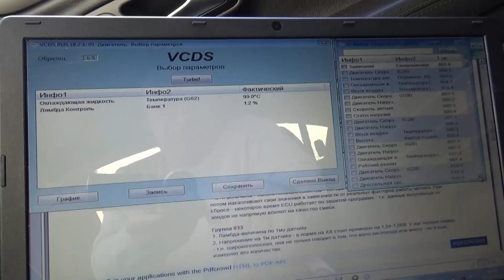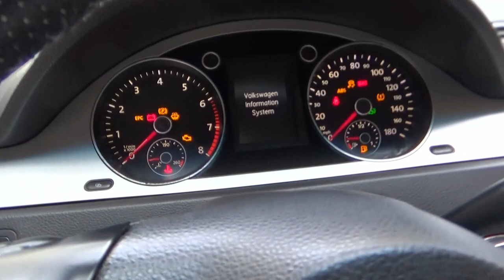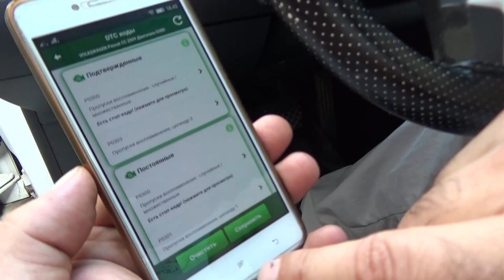Пропуски в цилиндрах. Поиск неисправности - причина подсос воздуха. устранение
Пропуски воспламенения в цилиндрах. Поиск неисправности, устранение - причина подсос воздуха, не герметичность системы .
Misfires in cylinders. Troubleshooting - the cause is air leaks. elimination .
Misfires in the cylinders. Troubleshooting, elimination - cause: air leaks, system leaks